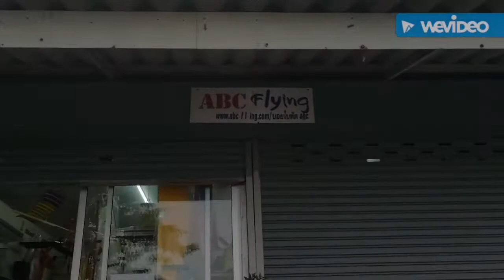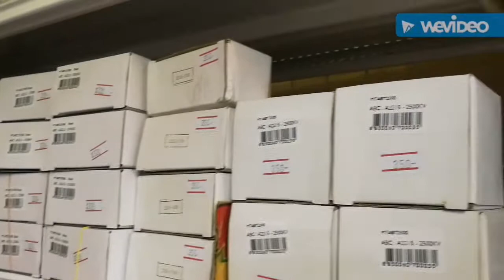บอย ใบพัด ABC ทุ่งสีกัน